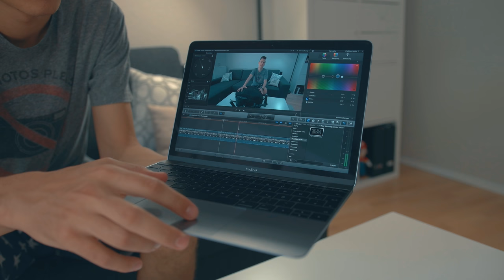Was ist in Kilian's Rucksack?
Nun seht ihr endlich auch mal was in meinem Rucksack ist wenn ich auf Messen oder Events fahre in diesem kleinen Video :)

Zu Alexeystech:
Youtube.com/Alexeystech

Der Rucksack
Das USB-Kabel
Der Anker Akku
DJI Ronin
Bluetooth In-Ear Kopfhörer